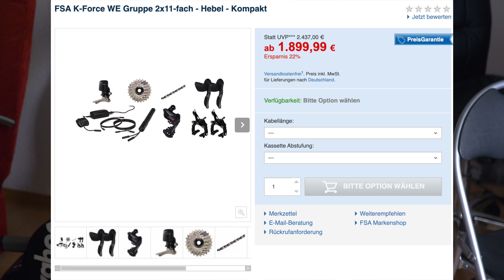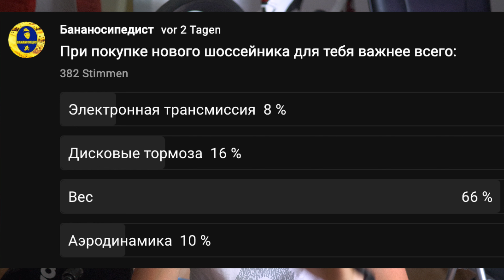Вес важнее всего при выборе шоссейного велосипеда?